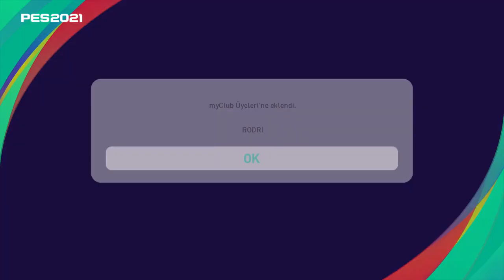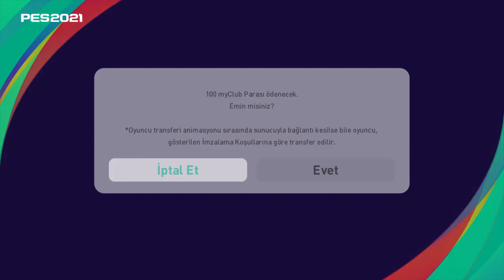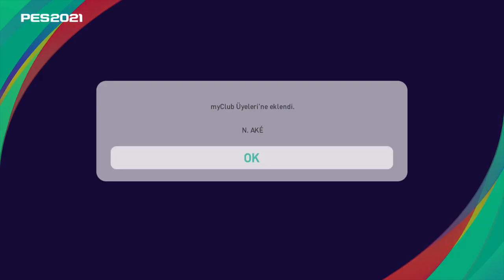M.CİTY & TOTTENHAM CLUB SELECTİON TOP AÇILIMI | PES 2021 MYCLUB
BANKA : YAPI KREDİ
HESAP İSMİ : OSMAN YASİN KILIÇ